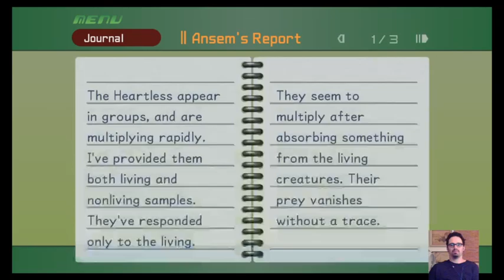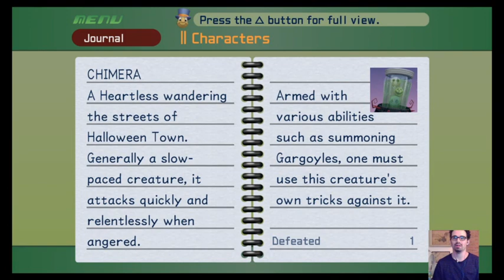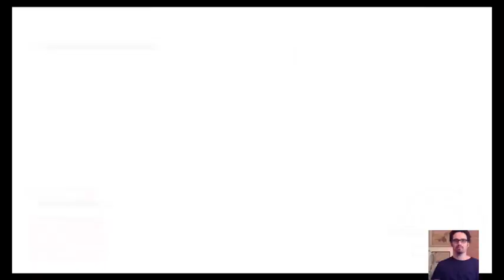boosberry plays kingdom hearts final mix